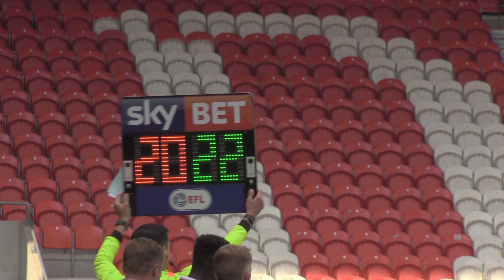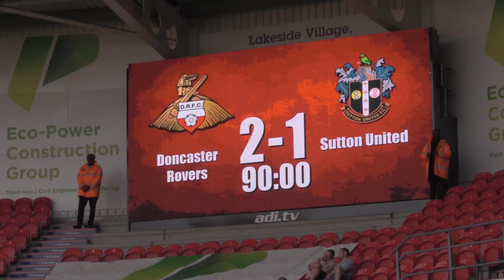Pitchside view: Doncaster Rovers 2 Sutton United 1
The finish to the game could hardly have been more dramatic with Doncaster Rovers trailing heading into stoppage time, only to finish 2-1 winners over Sutton United. Here are highlights of the game from our pitchside camera.